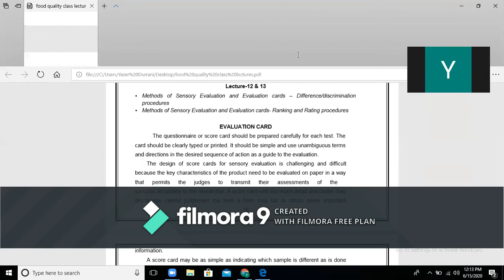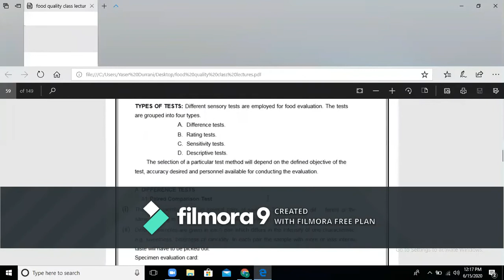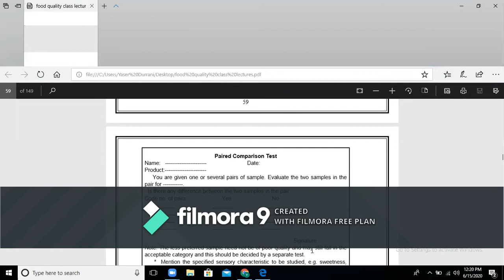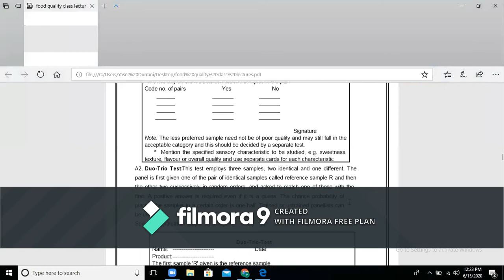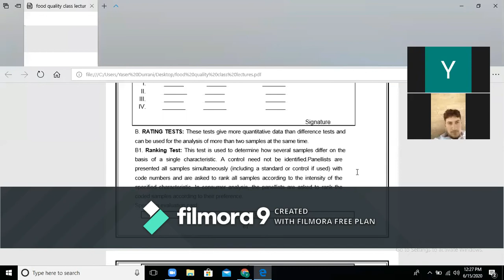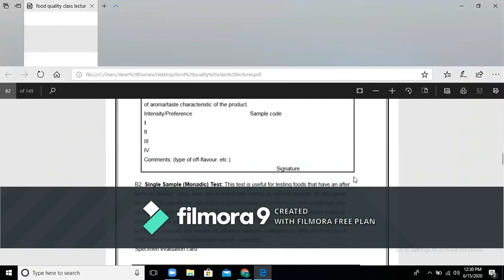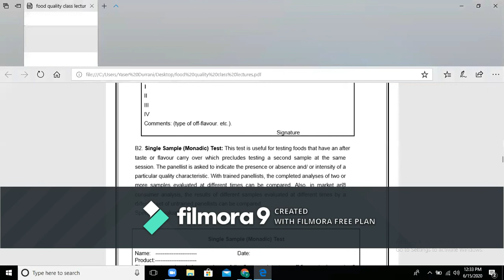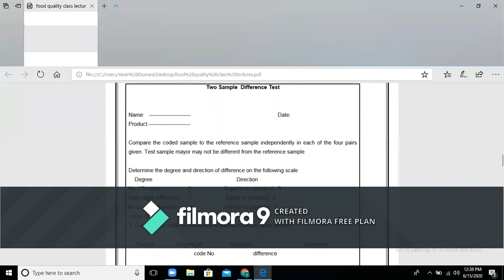LEC 12-13 PART 1 METHODS OF SENSORY EVALUATION AND EVALUATION CARDS ...PLZZ SUBSCRIBE TO MY CHANNEL